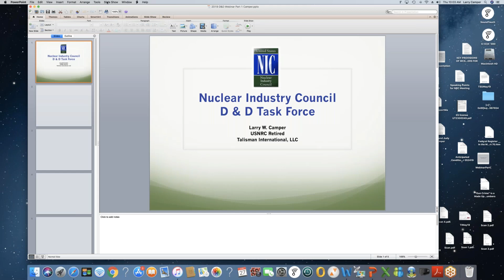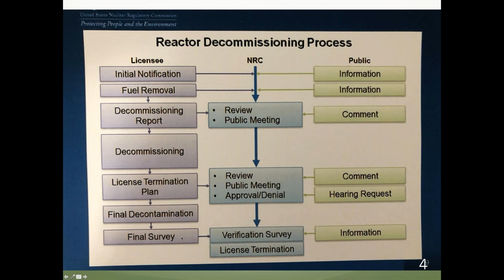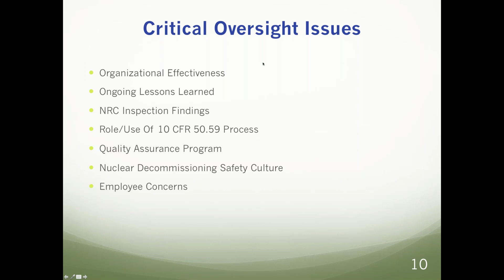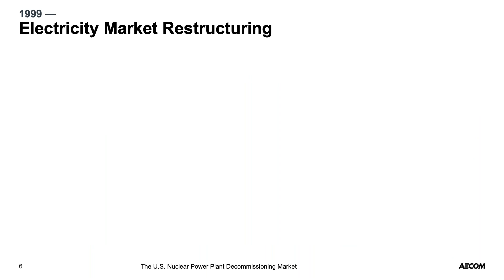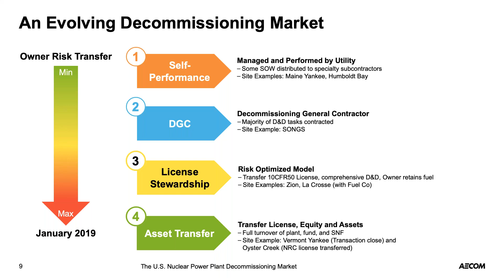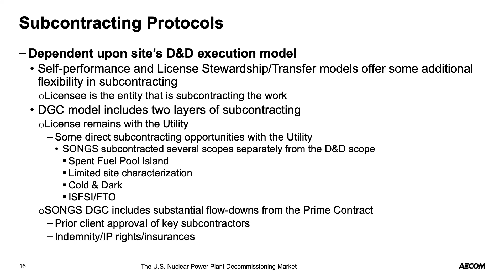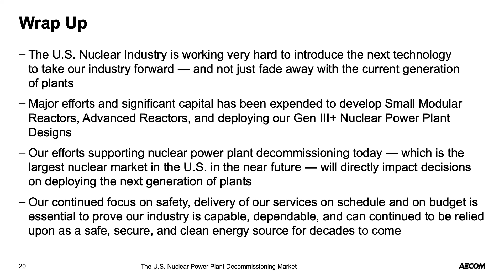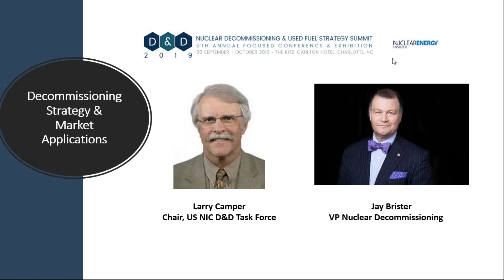Decommissioning Strategy Evolution & Market Applications